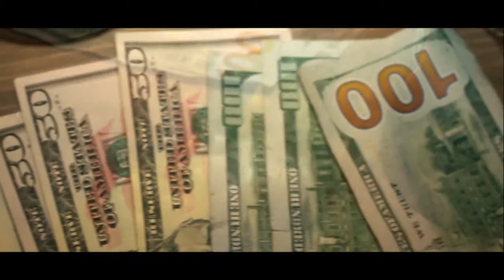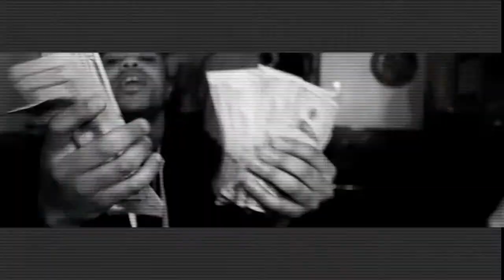FliBoi Mel... Ran Thru Racks (Official Video)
Artist: FliBoi Mel
Song: Ran Thru Racks
Directed/Edited by: Mo Stafford/4MyFamEnt